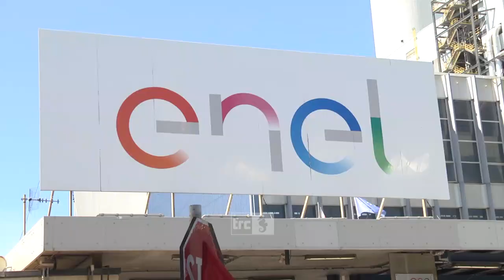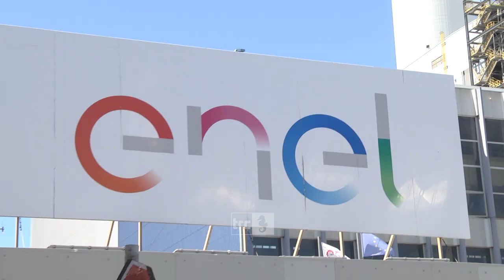Tavolo su phase-out carbone TVN, Filt Cgil e Usb: “Un passo avanti e due indietro”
“Un passo avanti e due indietro: un modo per prendere tempo perché la realtà è solo una, incontrovertibile, e cioè che al momento non si hanno ancora proposte concrete da presentare ai lavoratori e alla città, al punto che pare sparire dai radar anche quel poco che si pensava acquisito”. Con durezza, Filt Cgil e Usb parlano della vertenza aperta sul phase-out del carbone della centrale Enel di Torrevaldaliga Nord.